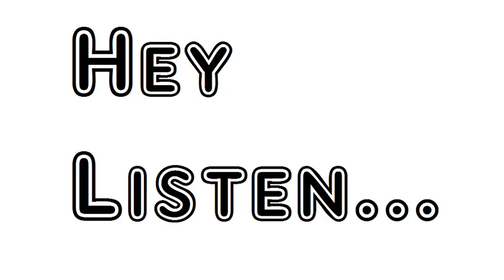Poem Ode To The Country Gentlemen Of England Mark Akenside